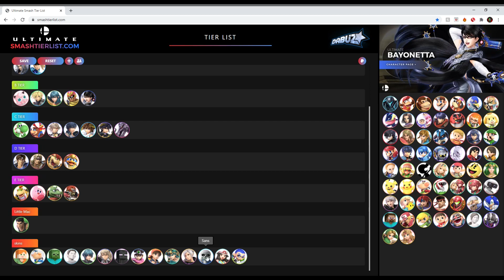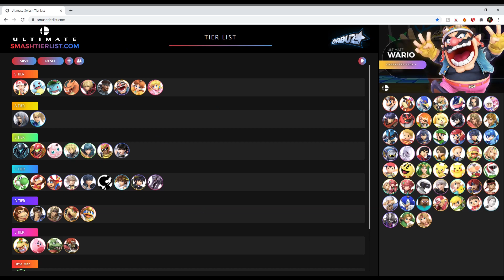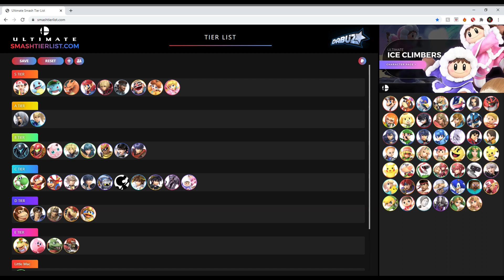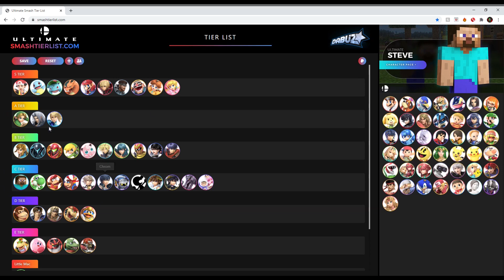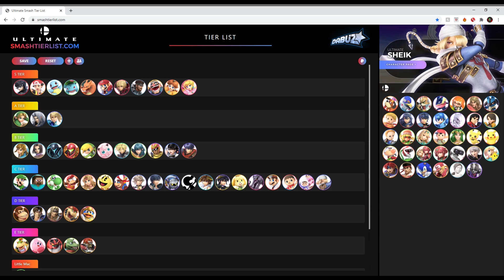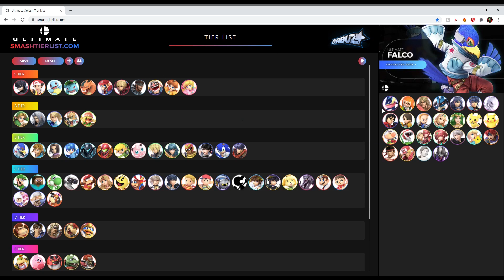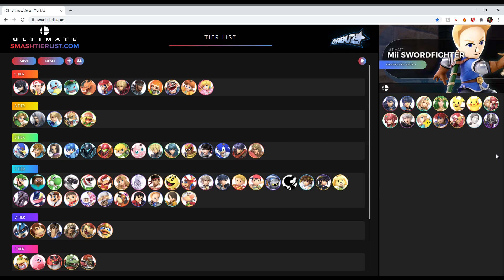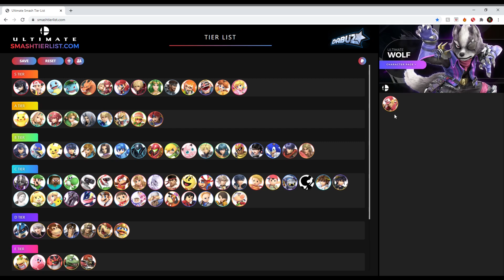SMASH ULTIMATE TIER LIST 11.0.1 Part 2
Today I'm talking about smash 11.0.1 and my thoughts so far Part 2 (ง ͡ʘ ͜ʖ ͡ʘ)ง

anime, manga, smash, nintendo, tier list, 11.0.1, smash ultimate, smash tier list